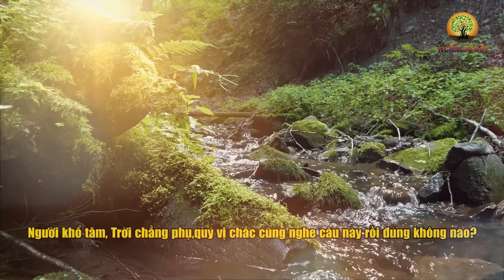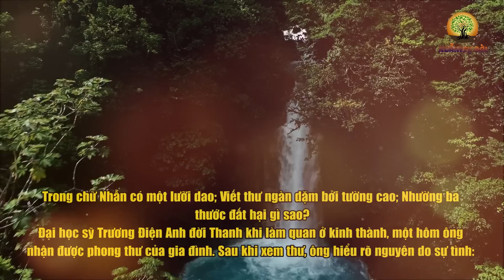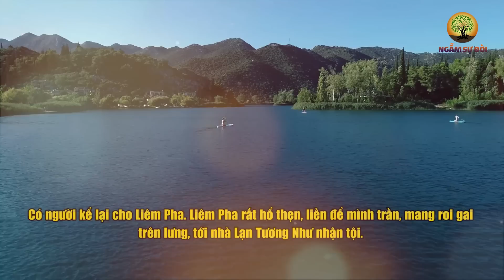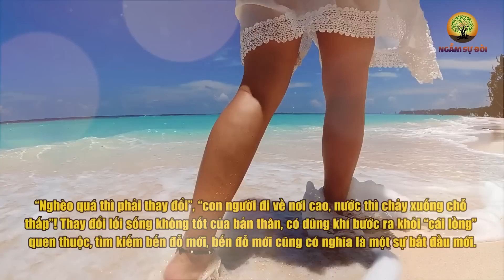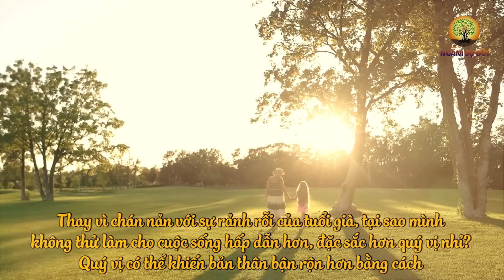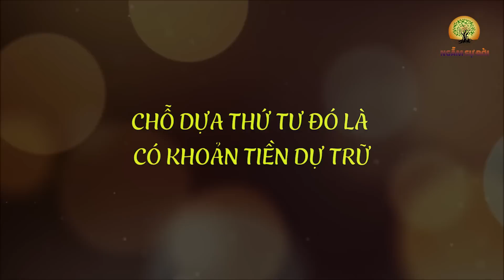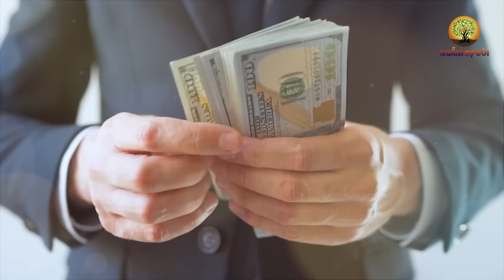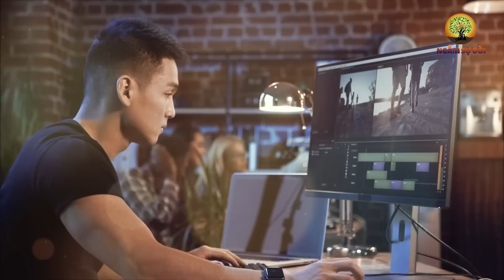VỀ HƯU nếu không có lấy MỘT NGƯỜI BẠN hãy nghĩ ngay đến 2 ĐIỀU NÀY | Ngẫm Sự Đời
- Biên tập nội dung: Lê Vy
- Dựng video: Phương Thảo
- Giọng Đọc: Nguyễn Thu